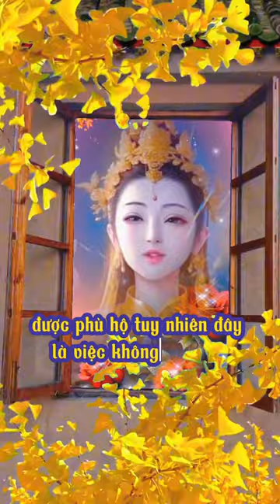Không để 3 thứ này trên đầu giường ngủ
Xin chào mọi người đến với kênh CẬU MƯỜI TÂM LINH
KÊNH CHIA SẺ KIẾN THỨC TÂM LINH VÀ KỂ CHUYỆN MA KỊCH TÍNH, KHÔNG LÊ THÊ, KHÔNG BUỒN NGỦ!
Hãy cảm nhận những câu chuyện tâm linh theo hướng kịch tính nhưng không kém phần ma mị...
✅Kênh Tiktok Chuyện Ma Cậu Mười
✅GỬI CHUYỆN VÀ LIÊN LẠC VỚI MÌNH QUA:
© Bản quyền thuộc về CẬU MƯỜI TÂM LINH
© Copyright by CẬU MƯỜI TÂM LINH   ☞ Do not Reup